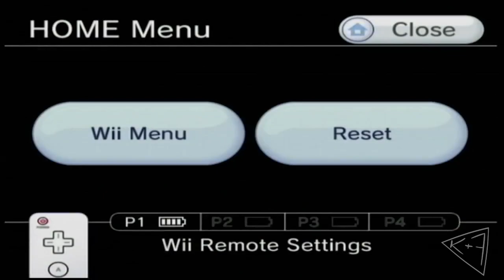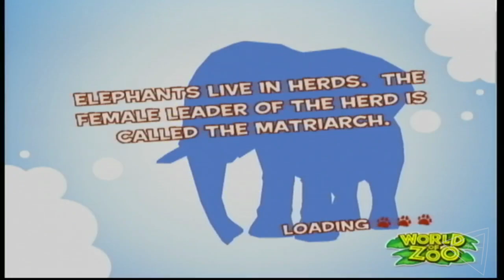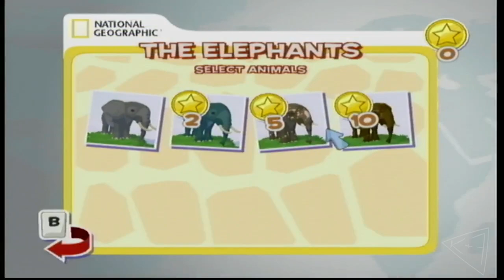World Of Zoo EP 1 - I Was A Baby Monkey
kahmakazi and Anthony start another zoo and take care of some baby elephants!